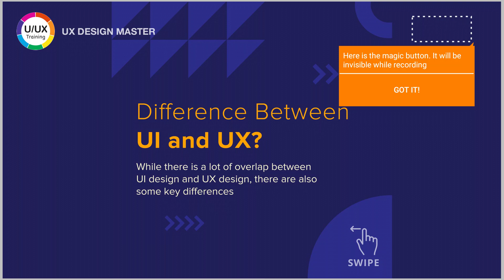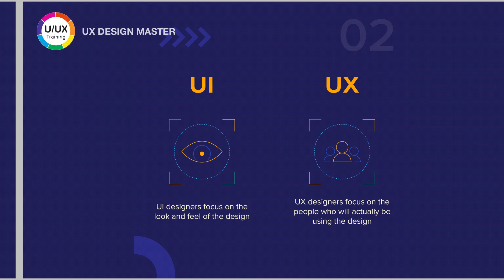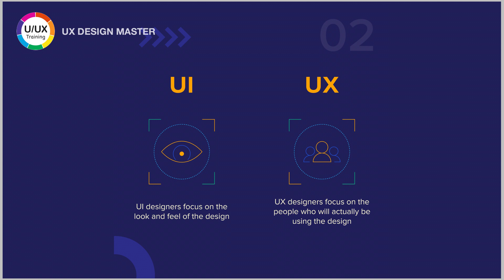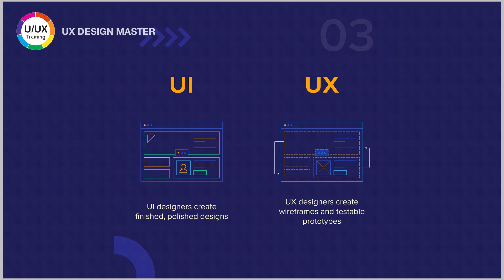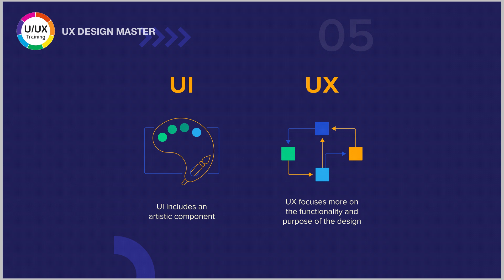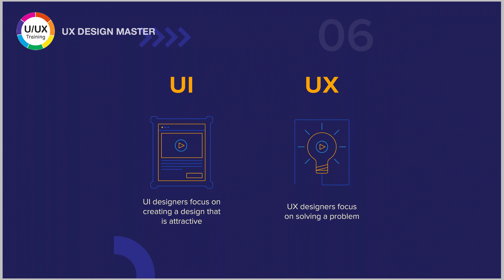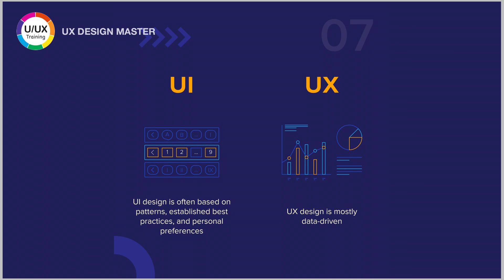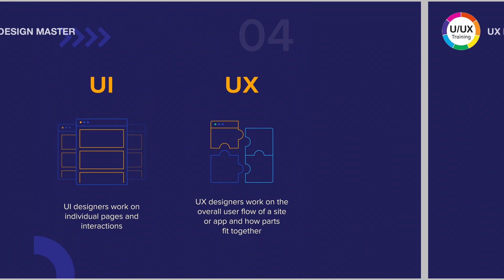7 UIUX Tips & Tricks | Difference Between UI and UX ( in Hindi)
In this video, I have explained clearly differences between UIUX that will help every designers.